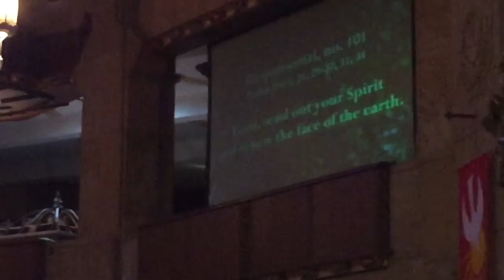Shrine Of The Little Flower 5/24/15 part 2